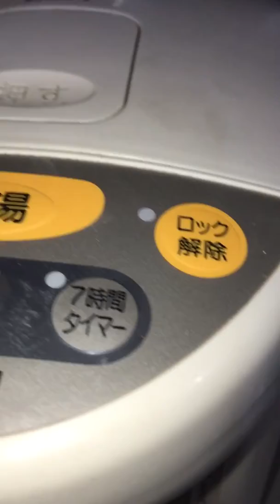Sử dụng bình thuỷ điện nội địa nhật zoji 03